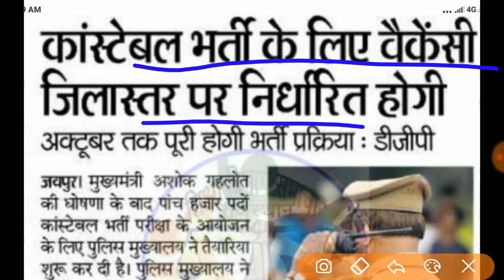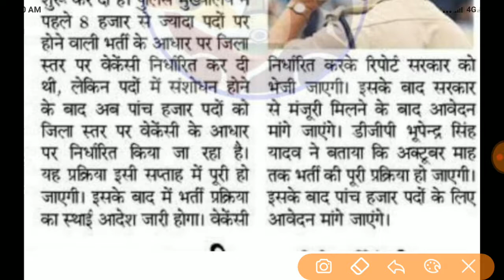Rajsthan police bharti 2019 नियमों में बदलाव हुआ#rajsthan police vacancy 2019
# पुलिस भर्ती  राजस्थान  2019